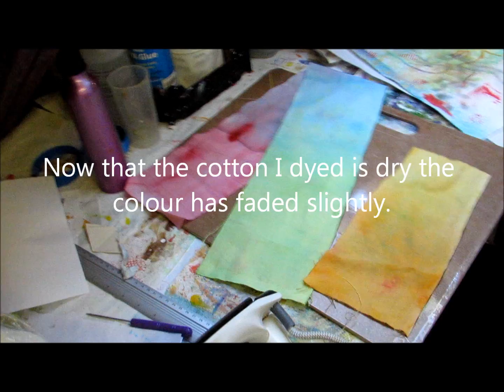DIY Sketchbook With a Canvas Cover Part 2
In this video I will share with you the process of me making a sketchbook with a canvas cover.